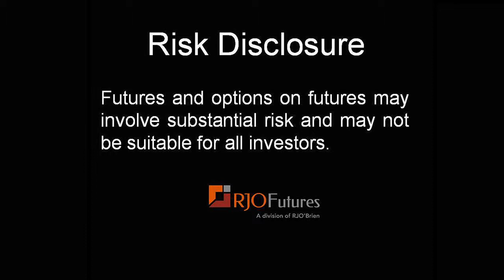04/16/14 - Daily Market Update - Grains Futures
Senior Market Strategist John Kennedy gives you his grains futures commentary for the day. Monday's Export Sales came in impressively strong for corn, solid for wheat, and below expectations for soybeans. Soybeans have been pushed higher by funds. Corn has been moving sideways. Wheat has been effected by the Ukraine situation. Tomorrow is Export Sales. To learn additional information about John and see more of his commentary